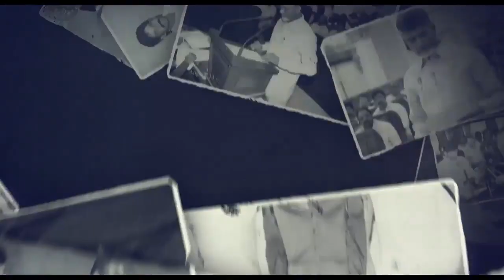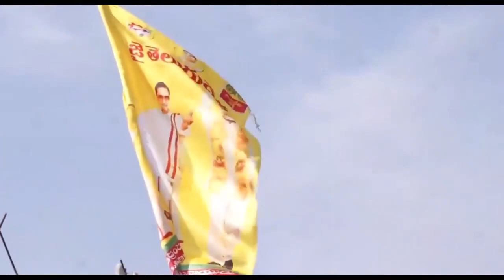SMALL STORY ABOUT CHANDRABABU NAIDU SIR CBN @iTDP